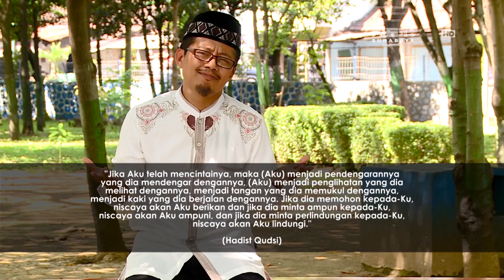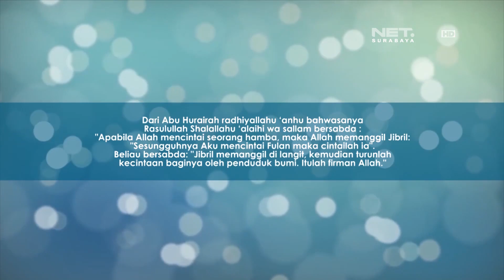RISALAH HATI - UST.JUN S: "KETIKA ALLAH JATUH CINTA PADA HAMBANYA"